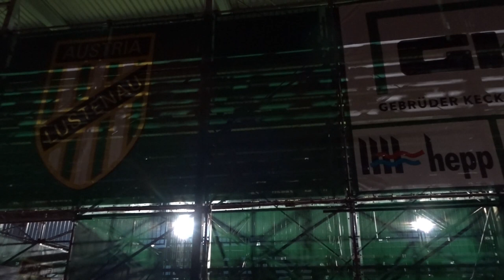SC Austria Lustenau FC Juniors OÖ 24092021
Reichshofstadion Lustenau, SR : Arnes Talic
Zuschauer : 2'250
Tore : (13') Haris Tabakovic 1:0, (34') Muhammed-Cham Saracevic 2:0, (39') Michael Cheukoua 3:0, (70') Haris Tabakovic 4:0, (82') Haris Tabakovic 5:0